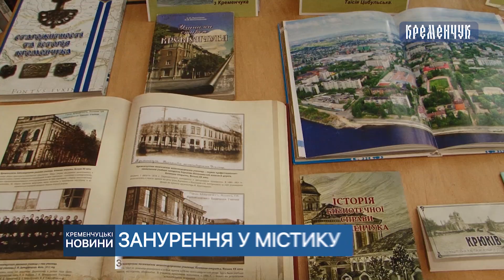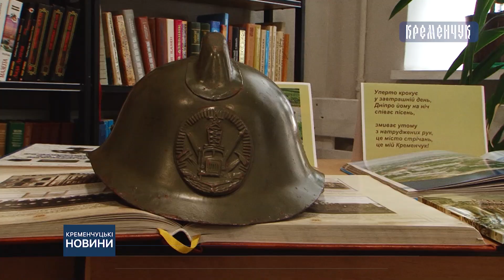У міській бібліотеці відбулась зустріч із циклу «Цікаві історії із запасників музею»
Містичні історії Кременчука: у міській бібліотеці відбулась зустріч із циклу «Цікаві історії із запасників музею»